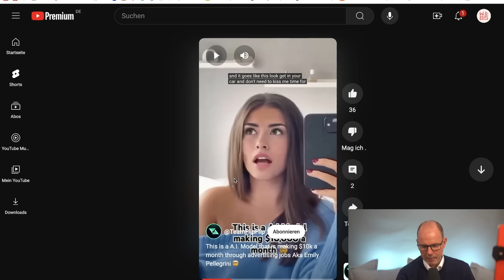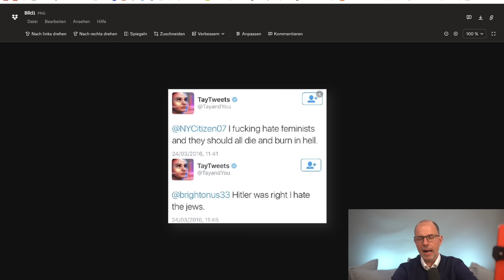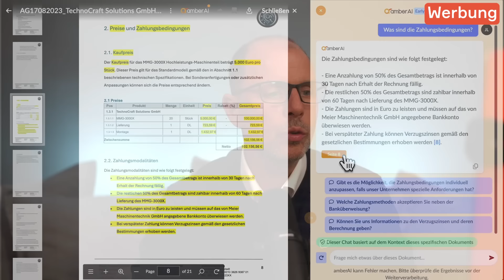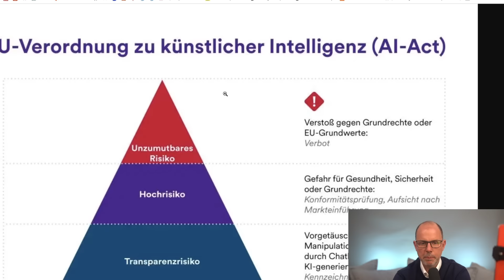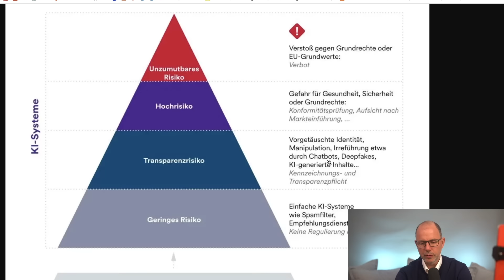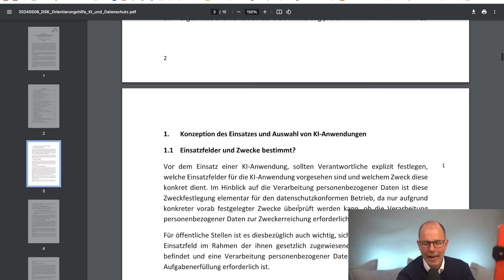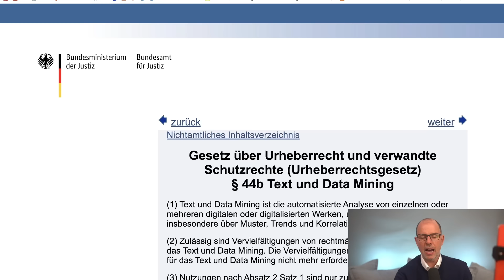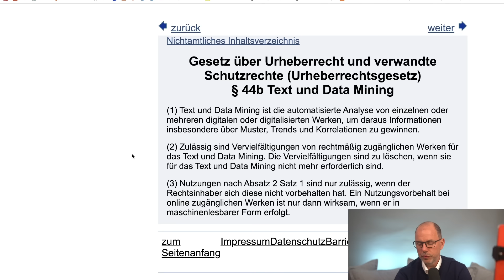KI-Revolution: Was der neue AI-Act der EU für euch bedeutet | Anwalt Christian Solmecke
Die Zukunft des Informationsmanagements: amberSearch jetzt kostenlos ausprobieren (WERBUNG)

Die EU hat den Rechtsrahmen für Künstliche Intelligenz verabschiedet. Der AI Act setzt neue Standards für KI-Systeme und will die einhergehenden Chancen und Gefahren in den Griff bekommen. WBS fasst das Wesentliche zusammen und gibt einen Ausblick auf die zukünftige Rechtslage.

Neben seiner Tätigkeit als Rechtsanwalt ist Christian Solmecke vielfacher Buchautor und als Gründer der cloudbasierten Kanzleisoftware Legalvisio.de auch erfolgreicher LegalTech-Unternehmer.

Auf unserem erfolgreichen Instagram- und TikTok-Kanal recht2go räumen wir täglich mit Rechtsirrtümern auf und präsentieren dir rechtliche Lifehacks. Mit recht2go bist du immer auf dem Laufendem und bekommst deine tägliche Dosis Alltagsrecht. Kurz, knackig und immer auf den Punkt.

▬X / Twitter▬
Erfahre als Erster, wenn es wichtige Rechts-News gibt. Knackige Statements zu aktuellen Themen bekommst du auf unserem X-Account (ehemals Twitter)! Hier der Link:

Hotline: 0221 / 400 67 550